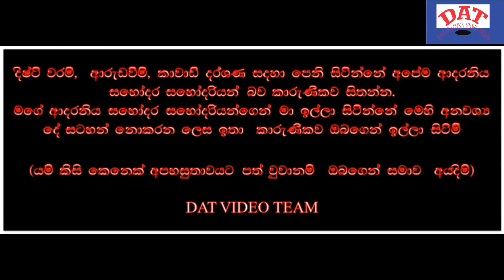at kadawara dewalaya/yaksha pudha dima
See come to with Devil spirits, god spirits